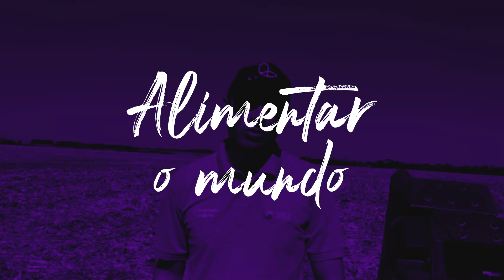Dia do Agricultor: Depoimento de Fernando Pezzini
A história da agricultura brasileira é a história de pessoas que trabalham muito e dedicam a própria vida ao desenvolvimento do campo. E essa história vale a pena ser contada.

Nesta jornada, a Lavoro se coloca ao lado do produtor, para que ele alcance o protagonismo.

Até o dia 28 de Julho, Dia do Agricultor, vamos divulgar depoimentos de alguns de nossos clientes e parceiros produtores. E através destes depoimentos estaremos homenageando todos os agricultores do Brasil!

Produzir pensando no futuro. Essa é a vida do agricultor.